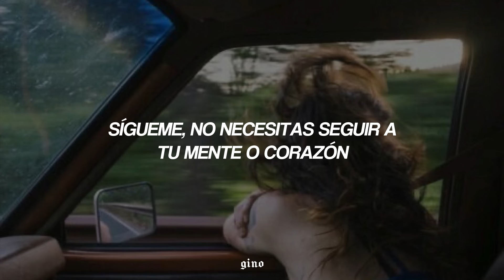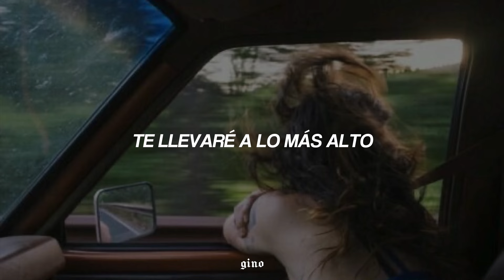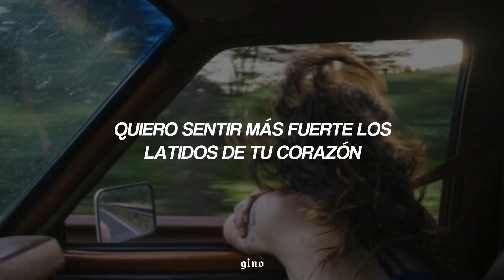Tyla - Breathe Me (Traducida al español)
Tyla - Breath Me (Traducida al español)